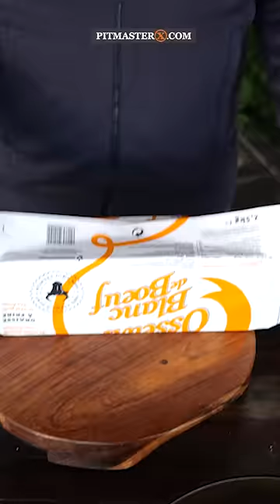I tried to make the Best chicken recipe CHEAPER